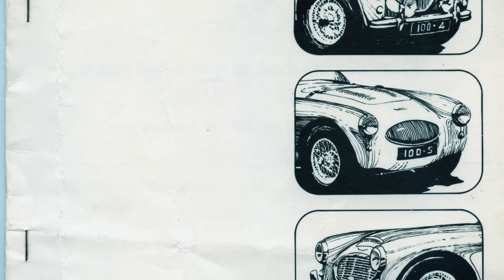Healey's at Templestowe Hill Climb 1973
Austin Healey club at Templestowe hill climb during 1973 Melbourne Rally